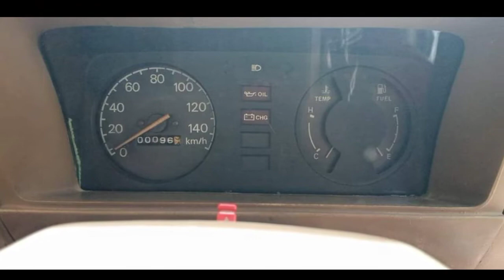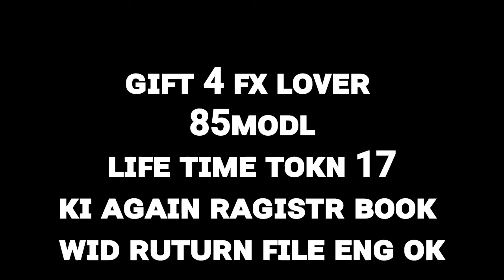Suzuki Fx for sale 2022 at responsible price / suzuki Fx price in pakistan/ under 2 lakh car in pak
On our YouTube channel you can cheap cheap cars used cars From car showroom to sunday market And you will get low price cars from free left dealer on our YouTube channel.
Suzuki Mehran Suzuki Fx Suzuki Khyber charade suzuki alto and suzuki alto 2024 model suzuki mehran 2023 model toyota corolla all car 76 model 82 model fully modified vehicles fully restored vehicles Apart from this, all the vehicles available on OLX car for sale. sunday car market karachi sunday car market lahore sunday car market taxla

مزید ویڈیوز کے لیے اس چینل کو سبسکرائب کر لیں تاکہ ہر ویڈیو کا نوٹیفکیشن اپ کو ملتا رہ

 گاڑی تیار کروائیں صرف 6500 روپے میں

10 سوزوکی ایف ایکس فل تیار شدہ دیکھیں

پانچ فل تیار شدہ شرارڈ گاڑیاں دیکھیں

پانچ فل تیار شدہ مارگلہ گاڑیاں دیکھیں

ں
ایسی بہت ساری یوٹیوب ویڈیوز ہمارے چینل پہ موجود ہیں چینل وزٹ کریں اور کم قیمت کی گاڑیاں ہمارے پیج پہ بہت ساری ہیں
اس کے علاوہ ہمارا فیس بک کا پیج بھی ہے جہاں پہ اپ کو سستی سستی گاڑیاں ملتی ہیں On this channel we will give you complete details line game about cheapest car Fx car in Pakistan On this channel you will get to see FX Cars at cheap cheap best rates and best cars Fx car is the cheapest car in pakistan Another very expensive in this inflation era but you get these third cheap and very affordable FX car On this channel we will bring you FxCop at very reasonable rates and in very good quality Shaukeen Hazrat of Fx please subscribe this channel

Suzuki Fx
Suzuki Fx car price in pakistan
Suzuki car Fx price 2022
Suzuki Fx car
Suzuki Fx car for sale
Suzuki Fx car for sale in lahore
Suzuki Fx car sale in karachi
Suzuki Fx car sale in rawalpindi
Suzuki Fx car sale in pakistan
Suzuki Fx on olx
Suzuki Fx car cheap
Suzuki Fx car sunday bazar
Suzuki Fx car sale sunday bazar in karachi
Fx car sale in sunday bazar lahore
Fx car sale in multan
Fx car lovers
Fx car modified
Fx car modifications in karachi
Fx car modifications in lahore
Fx car modifications in rawalpindi
Modifed fx car 2022
Fx car sale 2022
Cheap fx car sale 2022
Olx 2022